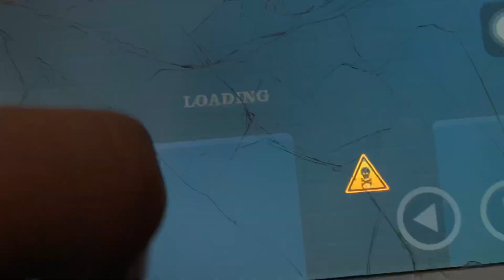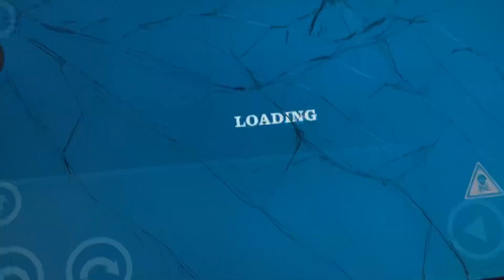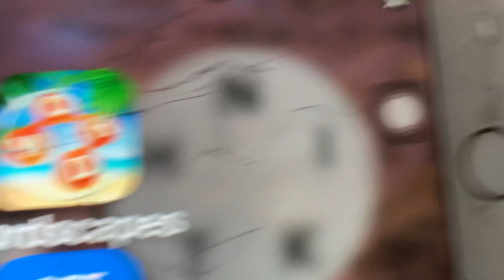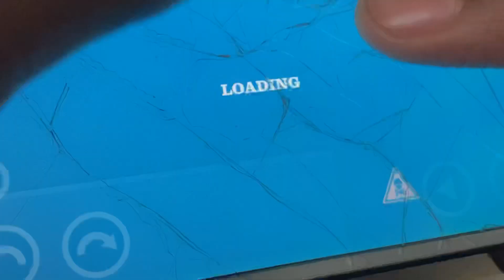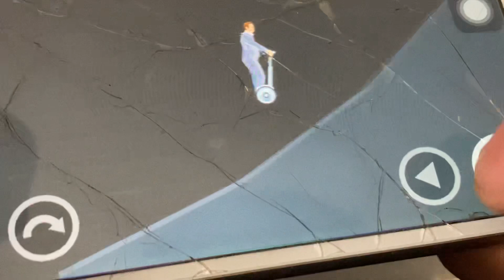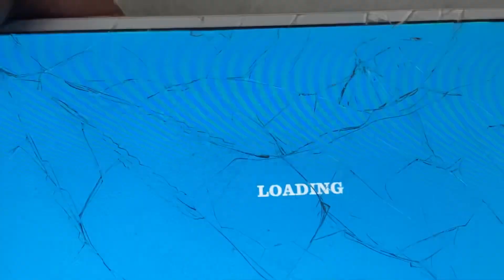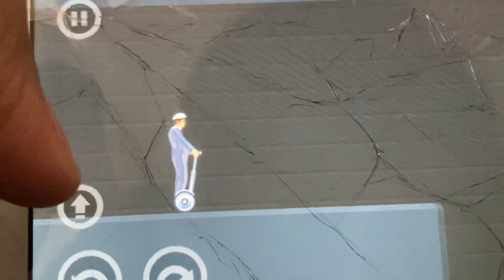Happy wheels again with a hard level Jeremy classic show